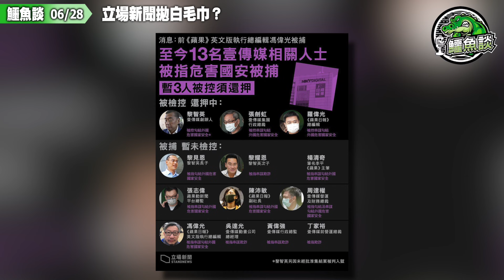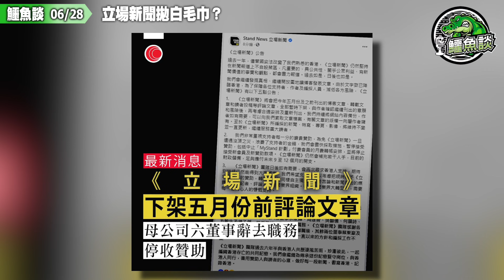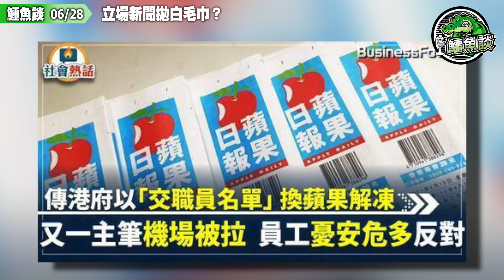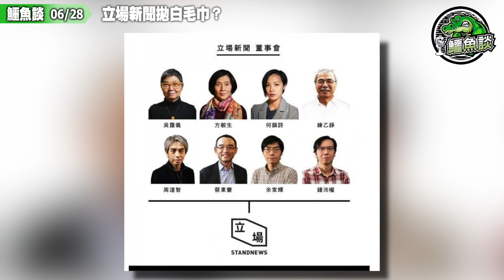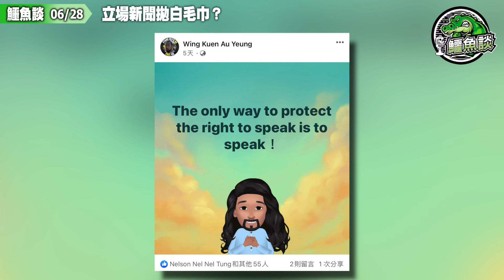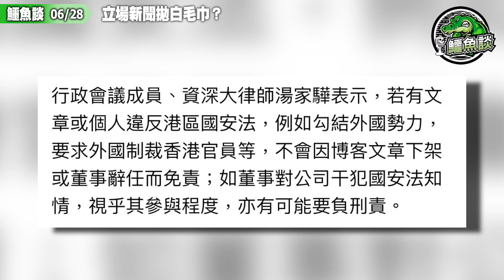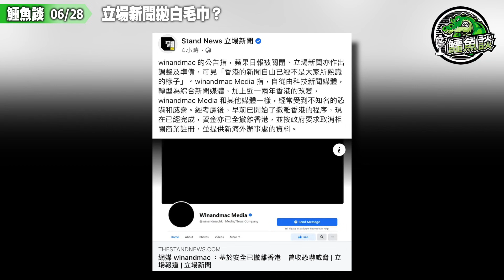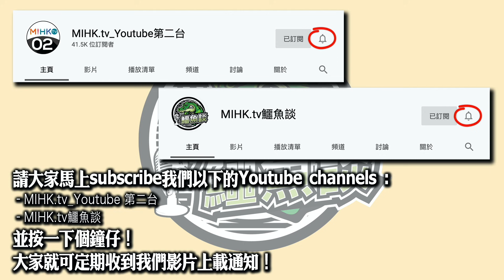鱷魚談2021 0628\立場新聞拋白毛巾？香港新聞自由再進一步收窄!蘋果日報盧峯離港前機場被捕！立場五月份前評論文章全下架、6董事辭職、不收贊助！立場自亂陣腳？為中共助攻令香港媒體加速蟬效應！